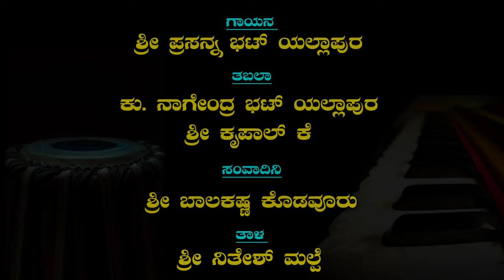ಗುರು ಗೀತೆ | ಶ್ರೀ ರಾಘವೇಶ್ವರ ಭಾರತೀ ಮಹಾಸ್ವಾಮಿಗಳವರು | Shri Raghaveshwara Bharathi Swamiji | Guru Bhajan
ಶ್ರೀ ರಾಘವೇಶ್ವರರ ಕುರಿತಾದ ಗುರುಭಜನೆ...
ಶ್ರೀ ರಾಘವೇಶ್ವರ ಭಾರತೀ ಮಹಾಸ್ವಾಮಿಗಳವರು
ಶ್ರೀ ರಾಮಚಂದ್ರಾಪುರ ಮಠ ಹೊಸನಗರ.

Song on Shree Raghaveshwar Bharati Maha Swamiji
Shree Ramachandrapura Mutt Hosanagar.

Lyrics: Adithya Hegde Yadooru
Music and Vocal : Prasanna Bhat Hulimane, Yallapura

Tabla: Nagendra Bhat Hulimane, Yallapura & Krupal K
Harmonium: Balakrishna Kodavoor
Taal: Nithesh Malpe

AV recorded and edited by;
Prasanna Bhat & Nagendra Bhat

Shri Prasanna Ganapati Temple, Kidiyoor, Udupi
Shri Vitobha Rukumayi Bhajana Mandir, Kidiyoor, Udupi
Balakrishna Kodavoor
Nithesh Malpe
Mangala R Bhat
Sirish Kidiyoor
Jeevan Kidiyoor

ಸಾಹಿತ್ಯ:
ಮುಡಿಪು ಎನ್ನ ಜೀವ ನಿನಗೆ ಭರದಿ ಕಾಯೋ ಗುರುವರಾ!
ಮಡಿಲಿನಂತೆ ನಿನ್ನ ಇರವು ಅರಿವನೀಯೋ ಶಿವಕರಾ॥

ನಿನ್ನ ನಗೆಯು ಎನಗೆ ಸುಧೆಯು ಭವದ ಮರಣ ಪಾಶವ
 ಹರಿಸಿ ತಿಳಿವಿನೊರತೆ ಉಣಿಸಿ ತಣಿಸು ನೋವು ತಾಪವ
ಯಾಕೆ ಬೇಕು ನಿನ್ನ ಸನಿಹ ಸಾಕು ಕೃಪೆಯ ಸೋಜಿಗ
 ಜಗವೆ ಎದುರು ನಿಲಲಿ ನೀನೇ ಬಾಳ ದೋಣಿಗಂಬಿಗ||

ರಾಮನೊಳಗೆ ಮನವನಿರಿಸಿ ಚಂದ್ರಧರನ ಭರದೊಳೊಲಿಸಿ|
ಕಷ್ಟ ಕಳೆಯೆ ನಿಷ್ಠರಾದ ಶಿಷ್ಯ ವೃಂದವ||
ಭಾರಿ ಪ್ರೇಮದೊಳಗೆ ಹುರುಪಿನ್ ಹೊಳೆಯ ಹರಿಸಿ ಮಮತೆಯಿಂದ ದಾರಿ ತೋರಿ ಗುರಿಯೊಳ್ ನಿಲಿಸು ರಾಘವೇಶ್ವರಾ॥